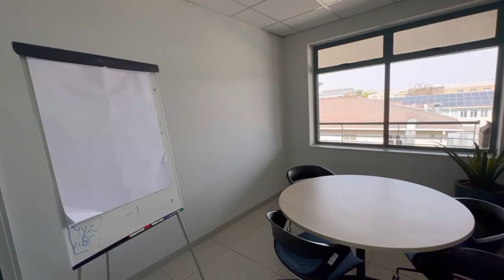371 Rivonia Boulevard, Rivonia, Sandton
371 Rivonia Boulevard, Rivonia, Sandton